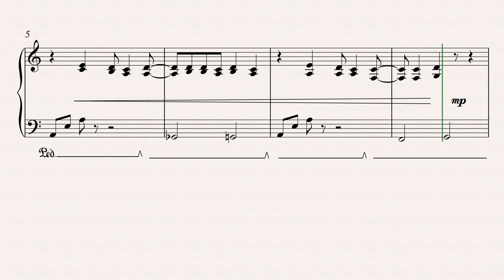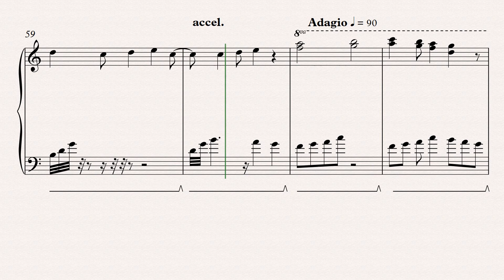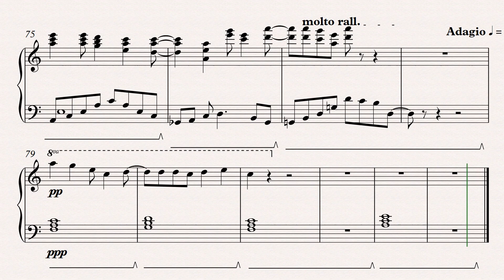Open your heart - Cover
Just did this in an hour. c:

Yes. Believe it. Just did this in an hour. Wasn't that hard, but I wanted to make it different so it wouldn't be too long.

It was fun making this.

And there will be plenty more covers. ;)